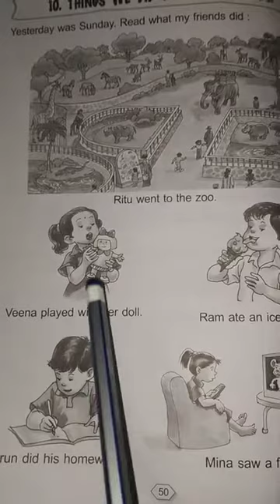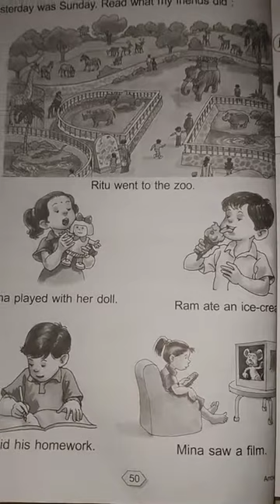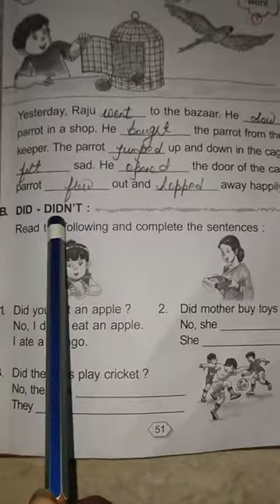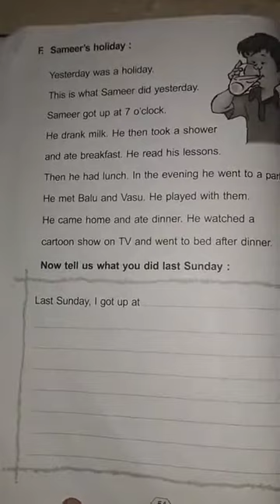Class 1 English Grammar Chapter 10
Class 1 sub English grammar (2).mp4